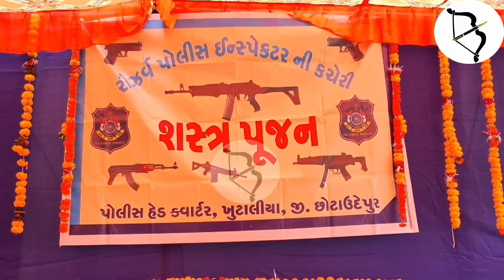હેડક્વાર્ટર ખાતે અલગ અલગ પ્રકારની અનેક બંદૂક ,શસ્ત્ર અને અશ્વની કરાઈ પૂજા.